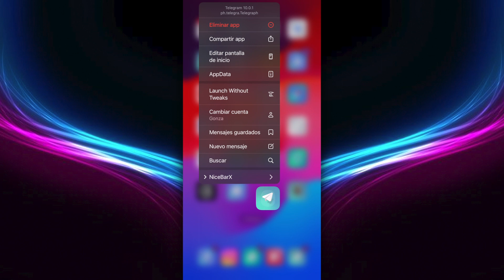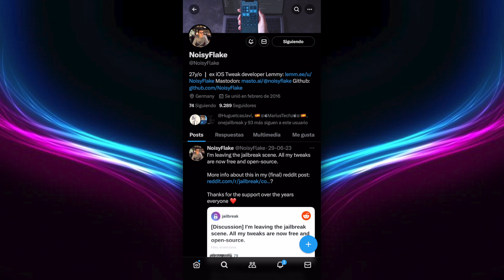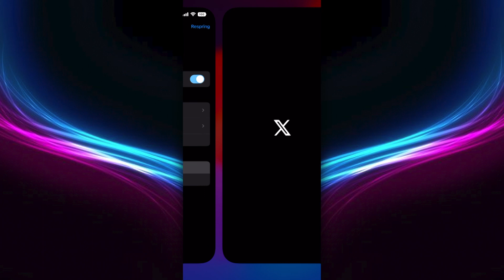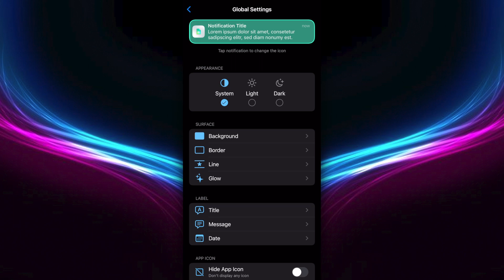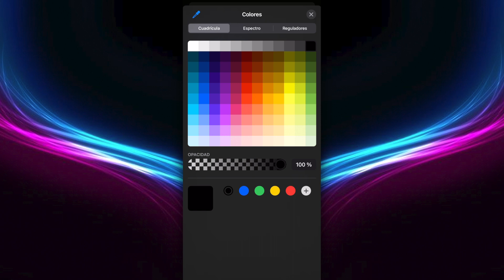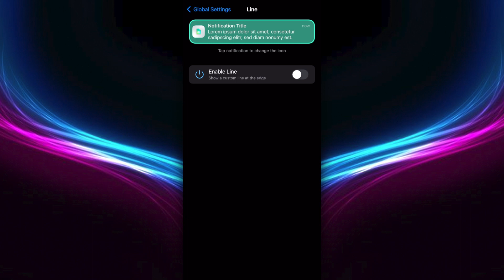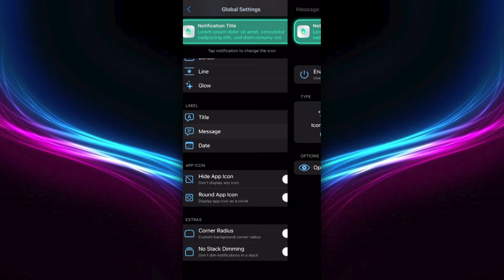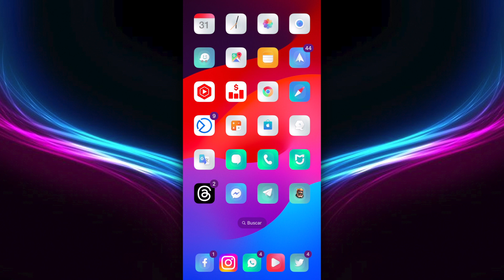¡AHORA ES GRATIS! 📦 MODIFICACIÓN TOTAL DE TUS NOTIFICACIONES EN iOS 16 y 15 (Velvet 2)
· Costo: Gratis (este fue el precio cuando se publicó este video)